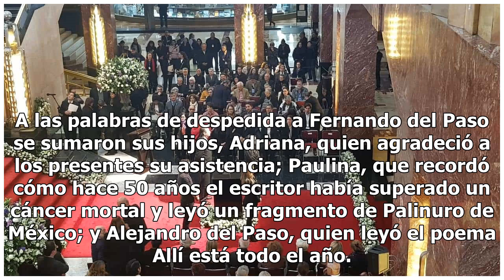En Bellas Artes dan el último adiós a Fernando del Paso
El vestíbulo del Palacio de Bellas Artes estuvo de luto con el homenaje que se le realizó al escritor Fernando del Paso, quien falleció el miércoles a los 83 años de edad. Considerado como uno de las figuras clave de la literatura mexicana, la urna con las cenizas de Del Paso arribaron al recinto a ...